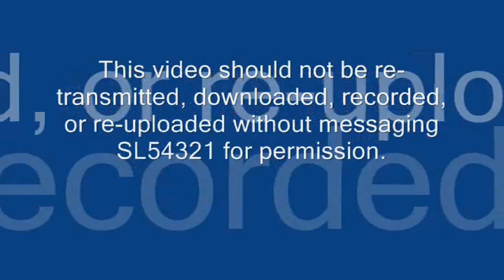Family Feud: Fan Made Bullseye Round!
Another old Family Feud skit I did back last year. With intros and outros that have my very BAD cover of Open Book by The Rakes, holy crap, its so bad! But I believe the video was good.

Like my set? Remember it by chance?

Play THUGPro online today!
FOR ENTERTAINENT PURPOSES ONLY! DO NOT COPY!